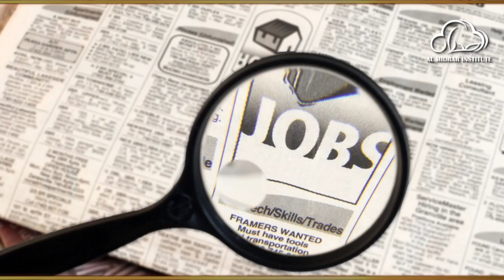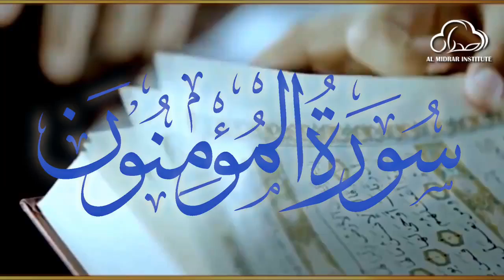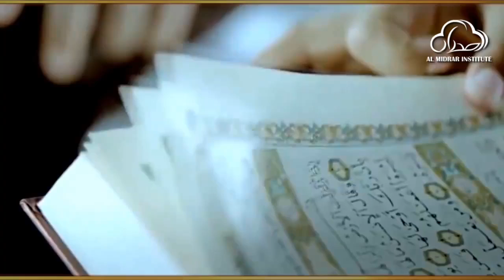The Helpless Man by Shaykh Atif Ahmed | Motivational Urdu Reminders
The Helpless Man انسان کی بے بسی

Almidrar.com
FB.com/almidrar